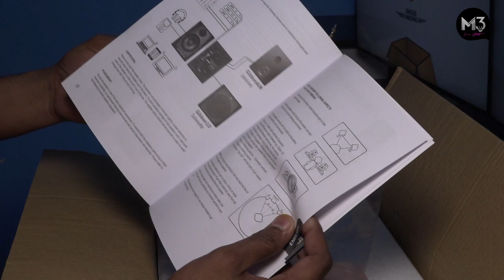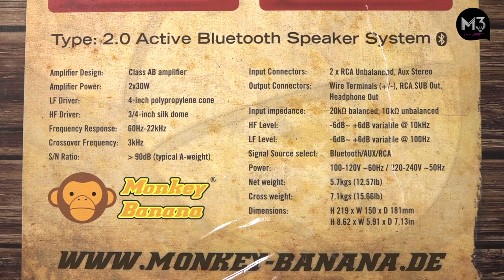Monkey Banana Gibbon Studio Monitor Speakers Unboxing And Test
⚫   Home Studio Setup for Beginners

⚫   Monkey Banana Gibbon Air Studio Monitor Bluetooth Speakers ( Red )

⚫ Monkey Banana Gibbon Air Studio Monitor Bluetooth Speakers Buy amazon

⚫ TP-Link USB WiFi Adapter for PC